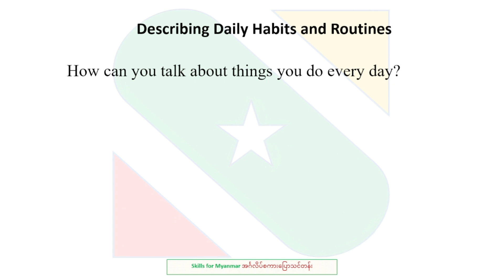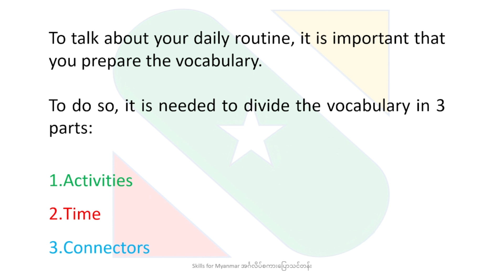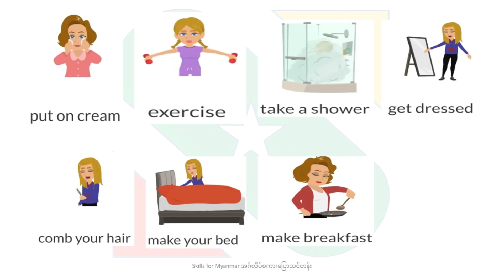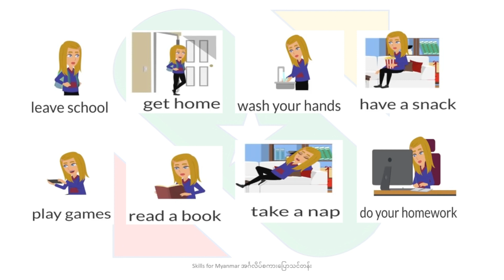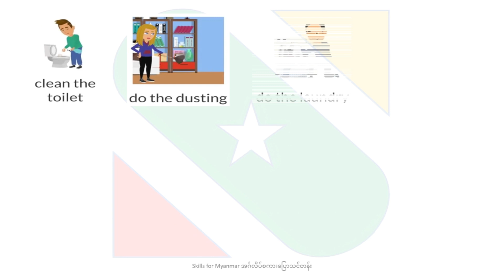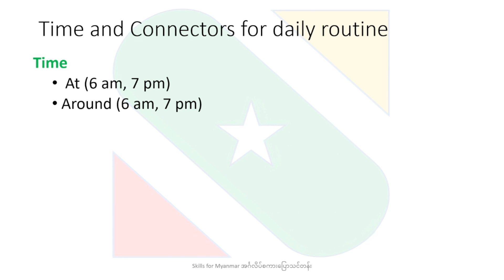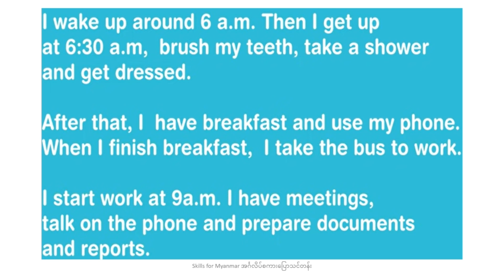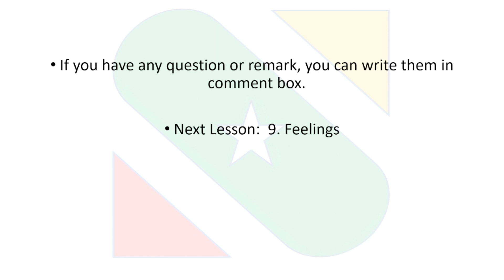English စကားပြောသင်တန်း (Skills For Myanmar)| Lecture 8 - Daily Habits and Routines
ကျွန်ုပ်တို့ နေ့စဥ် ပုံမှန် လုပ်နေကျအလုပ်တွေကို ဖော်ပြပုံတွေကို လေ့လာသွားမှာ ဖြစ်ပါတယ်။
In this lesson, you will learn how to describe some common daily habits in English.
You will also learn how to use the simple present tense with regular verbs.
To talk about your daily routine, it is important that you prepare the vocabulary.
To do so, it is needed to divide the vocabulary in 3 parts:
1.Activities
2.Time
3.Connectors